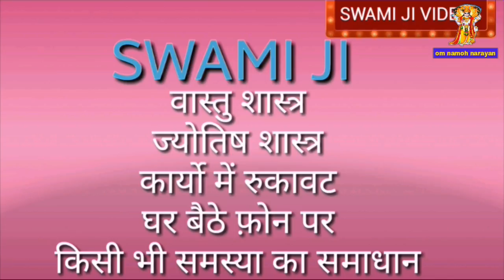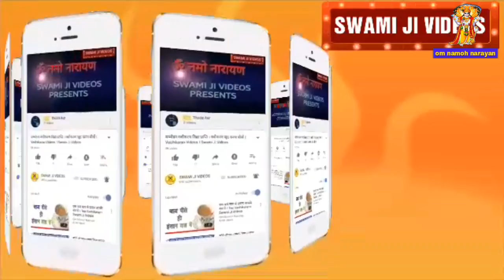करोडपति बनना है तो सच्चाई को पहचानो | amir banne ke upay | करो यह उपाय और मांग लो जो चाहिए |Om Namoh